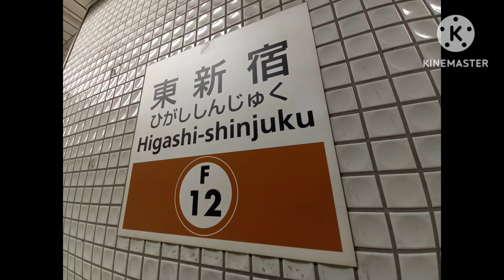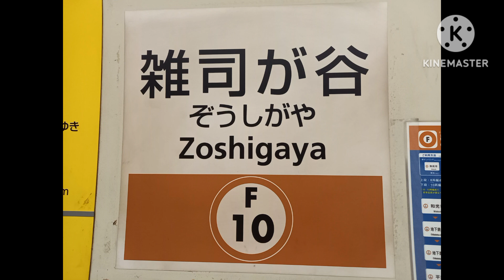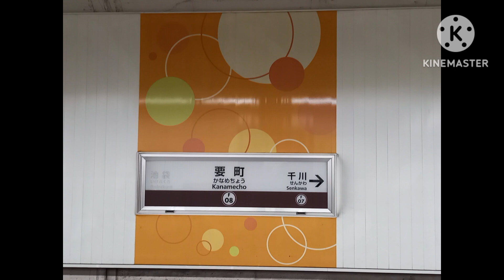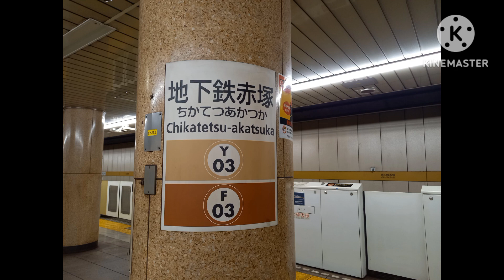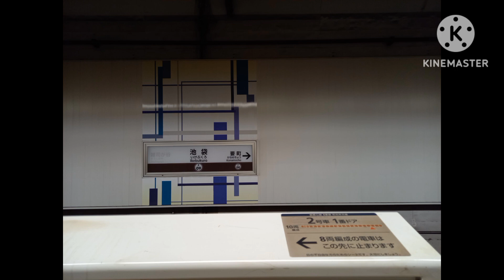2024年1月29日